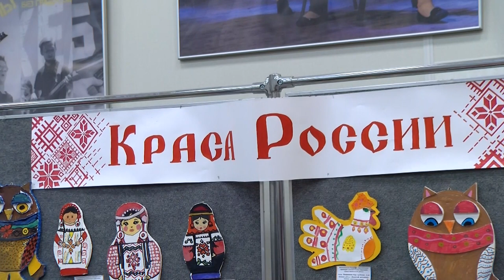В Сарове прошел фестиваль русской и мордовской культур